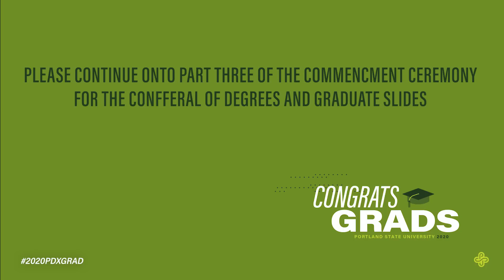College of Liberal Arts & Sciences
College of Liberal Arts & Sciences congratulations and messages from the Dean, Graduates, and Faculty.

0:06 Interim Dean Matthew Carlson
4:57 Robert Lewis '20
8:05 Sarah Rohr '20
12:37 Lauren McKinney-Wise '20
15:19 Haley Okamoto '20
19:18 CLAS Faculty Congratulations